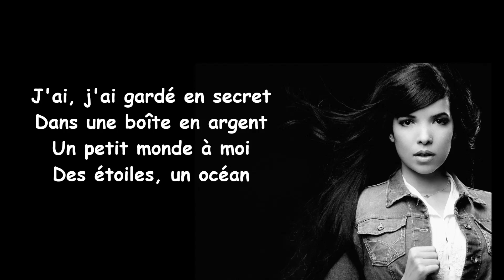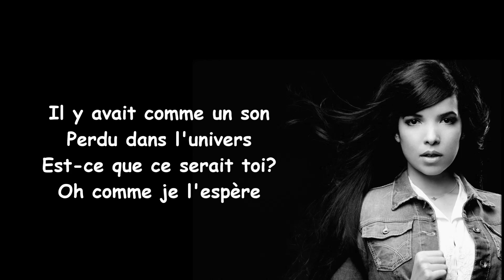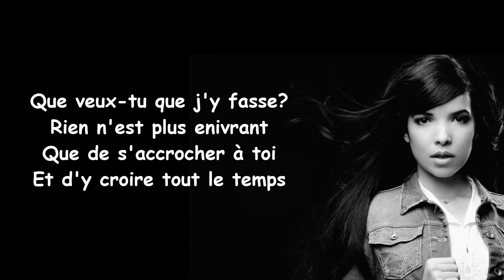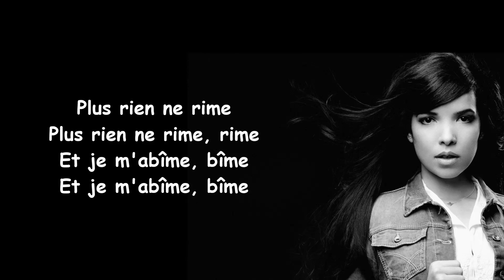Indila - Boite en argent (K/M's REMIX+Lyric)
Indila - Boite en argent
(K/M's REMIX+Lyric)